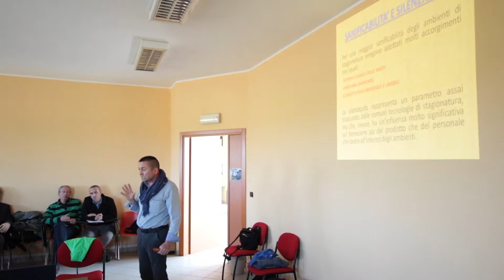Corso Stagionatura Formaggi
Corso di Aggiornamento Professionale sulla Stagionatura dei Formaggi realizzato da AgenForm con relatore Zausa Ivano, titolare della Standard Tech Impianti Srl.